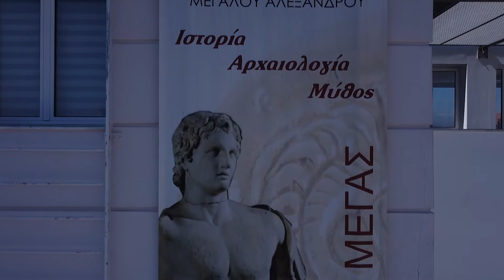Διεθνές Ίδρυμα Μεγάλου Αλεξάνδρου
Το Διεθνές Ίδρυμα Μεγάλου Αλεξάνδρου στον κόμβο του Λιτοχώρου Πιερίας